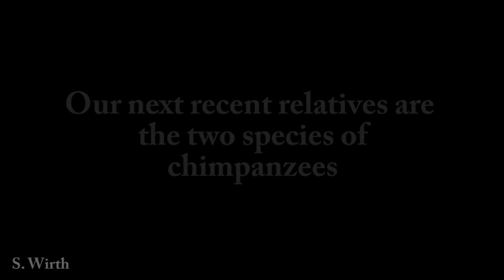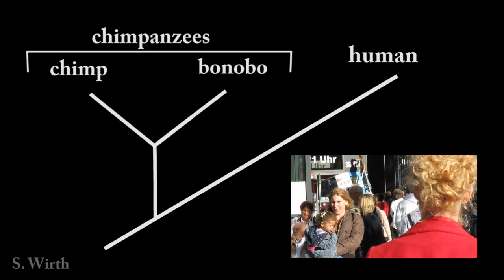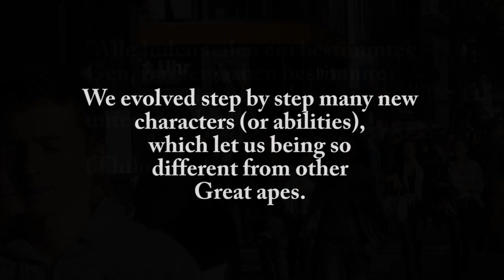Chimpanzees -- Our nearest relatives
Many people use to differ between humans and animals. But the truth is: We are animals. More exactly it must be stated: We belong to the Great apes. This is due to a common ancestor that we share with the chimpanzees. This ancestor evolved new characters, which remained in both the chimpanzees and the humans: e.g. a  more human-like well developed facial expression, human-like fine motor skills of the hands, a social behavior, more complex and human-like than in other Great apes.
The chimpanzees consist of two species: the chimps (Pan troglodytes) and the bonobos (Pan paniscus). They are sisterspecies and together represent the group, which is named "chimpanzees". The chimpanzees are the recent sistergroup of the humans (Homo sapiens). All characters differing H. sapiens from other great Apes evolved step by step on the human stem line, beginning with the ancestor that we shared with the chimpanzees.

Mensch und Tier werden in der Bevölkerung häufig als sehr unterschiedlich wahrgenommen. Und doch sind wir nichts als Tiere: Wir gehören zu den Affen (Primaten), genaugenommen zu den Menschenaffen (Hominidae).
Innerhalb der Menschenaffen sind wir nächst verwandt mit den Schimpansen, die unsere Schwestergruppe bilden. Das bedeutet: Mensch und Schimpansen haben einen gemeinsamen Vorfahren.
Es ist zu beachten, dass zwei Schimpansenarten existieren. Gemeiner Schimpanse und Bonobo sind Schwesterarten. Gemeinsam bilden sie die Gruppe der Schimpansen.
Die gemeinsame Stammart von Schimpanse und Homo sapiens (es wird hier nur über rezent vorkommende Arten gesprochen) hat neue Merkmale entwickelt (Apomorphien), die bei Schimpansen und Mensch erhalten blieben. Beispiele hierfür sind: eher menschenartige Beweglichkeit des Gesichts, komplexe eher menschenartige Sozialstruktur, eher menschenartige Feinmotorik der Hände.
Die besonderen Merkmale des Menschen, die uns das Gefühl geben, deutlich vom Tierreich abgrenzbar zu sein, evolvierten Schritt für Schritt auf der Ahnenlinie des Homo sapiens, jedoch beginnend mit der gemeinsamen Stammart von Schimpanse und Mensch.

Since Charles Darwin's "Origin of species" in 1959 until today, scientists worked hard for an understanding of more and more mechanisms of the evolution of life. Successfully! This gave us a more and more wider intellectual horizon and enabled us, not only to understand, how all species and their environments are closely correlated with each other, but also to use this knowledge to create mechanisms and programs for the preservation of our biodiversity, which is also fundamentally important for the survive of our species.
The finding that our next relatives are the chimpanzees -additionally having fossils of our ancestors- helped us to reconstruct the stepwise evolution of all these characters differing us humans from all other species. But our origin is within the primates or Great apes. We are Great apes and therefore do not only control our environment or our biodiversity, we are part of it.
The awareness who we are and where we come from gives us a sense of responsibility for our own species and for all other species on earth. People being educated in science, evolution and epistemology need to be able to ask for arguments to have a fundament for intelligent, reasonable and productive discussions. The mentality asking for arguments enables self-assurance of individuals and productive success in a critical dealing with all these important cultural, political or ecological questions coming up in our societies.
Going back to an awareness-level of the Middle-Ages is destructive, because the one who beliefs in the existence of witches and aliens begins rapidly to seek them inside the neighbour's house. Fear before each other facilitated the instability of medieval communities. The inability of people in those times critically to search for clear arguments instead of "beliefs" made them easily controllable by despotisms. Creationism is such dangerous, because it makes people being easily controllable due to their lack of critical intelligence and scientific enlightenment!